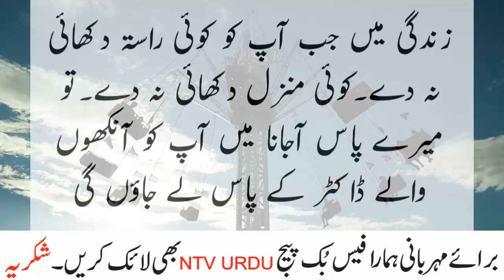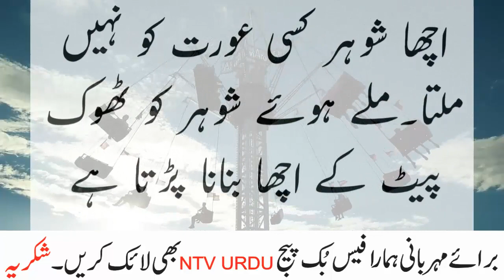Husband amazing funny answer to wife ha ha ha jokes by ntv urdu 2021